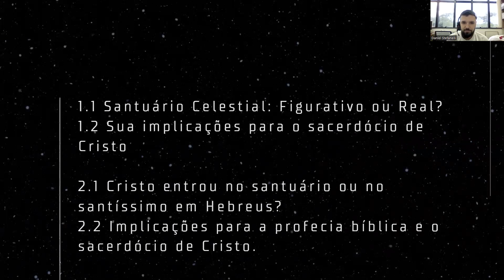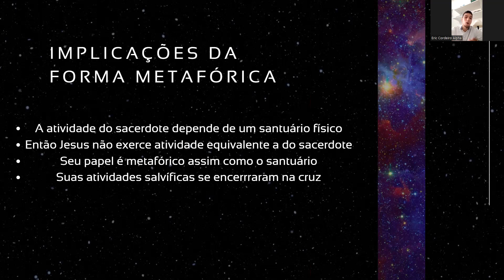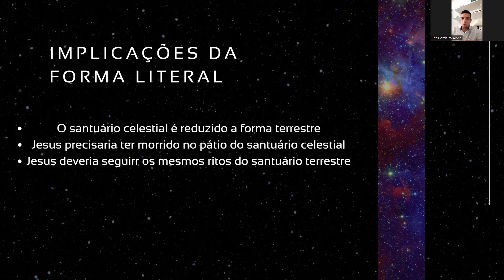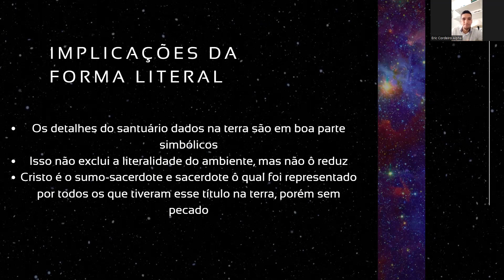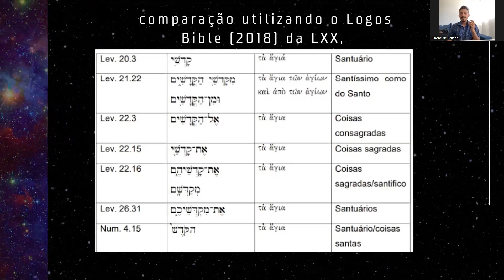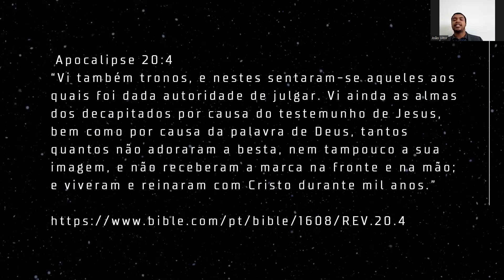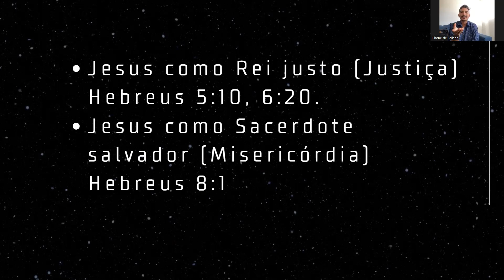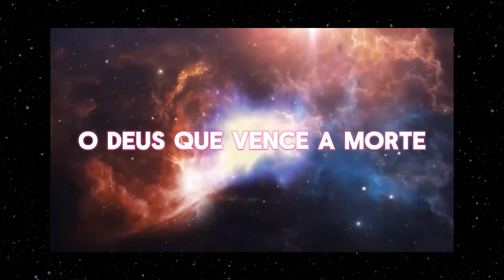O SANTUARIO CELESTIAL E O SACERDÓCIO DE CRISTO - GRUPO 3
Trabalho realizado na Faculdade Adventista de São Paulo na materia de Doutrina do Santuario.
Com os alunos do 3° A
Aquino de Lima, Eduardo
de Lima de Oliveira, Tailson
Fernandes Cordeiro, Eric
Kauan Vieira de Carvalho, Luyd
Tolentino Stefanelli, Daniel
Vitor Ramos, João